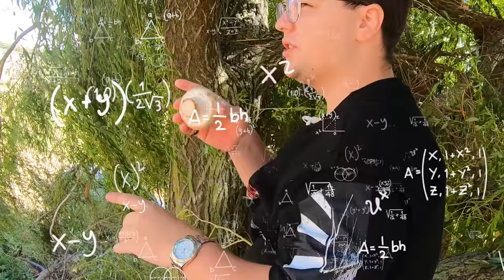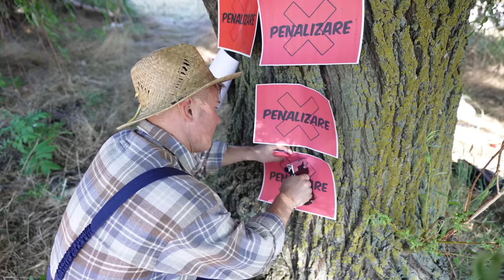CINE ULTIMUL COBOARĂ DIN COPAC CHALLENGE !!